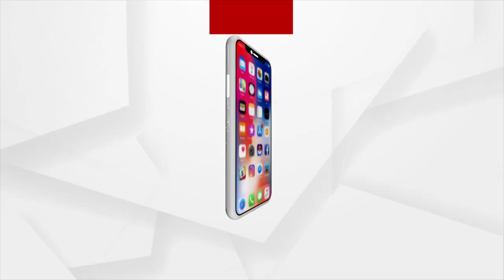Old Aged People Took to Streets and Protested for their Pension in Jagatsinghpur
Old Aged People Took to Streets and Protested for their Pension in Jagatsinghpur, Beneficiaries of the Odisha Government's old age pension scheme deprived of their rights.